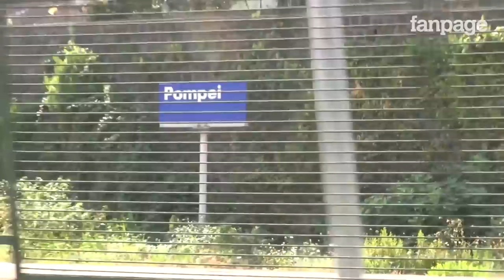Ha fatto arrestare il boss Pesacane, testimone di giustizia abbandonato dallo Stato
Luigi Coppola ha denunciato e fatto arrestare una trantina di appartenenti al clan Pesacane di Boscoreale quando la sua attività di autorivendita è finita nelle mire della camorra. Dopo estorsioni, furti, usura e minacce di morte e dopo aver versato nelle casse della malavita centinaia di milioni di lire, Coppola denuncia tutto alle forze dell'ordine. Allontanato da Pompei, sua città natale, ed inserito assieme alla sua famiglia nel programma di protezione testimoni di giustizia, passa anni infernali a vagare in tutto il nord Italia. Tornato a Pompei, la sua attività fallisce -anche per l'isolamento da parte dei suoi concittadini che boicottano l'attività di un "infame" che ha fatto arrestare il Padrino. Oggi, abbadonato anche dallo Stato che gli ha tolto la scorta, incontra tutti i giorni i membri del clan, ormai usciti di galera dopo aver scontato la propria pena: "Hanno lo sguardo dei cani in catene. Io lo so che aspettano soltanto l'ordine per liberarsi dalle catene ed eseguire la mia sentenza di morte".